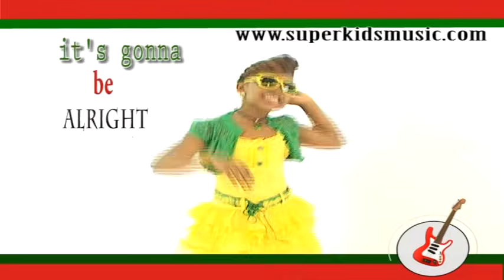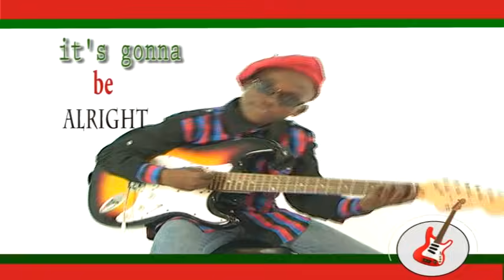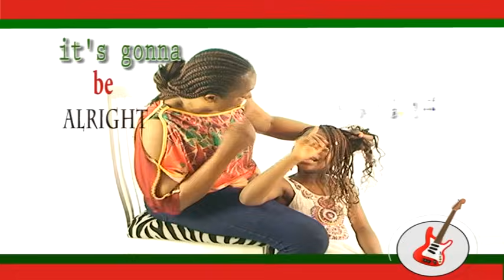The Superkids - The best mum in the world | Song for Mama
Flavour - Virtuous Woman [Official Video]
Super Kids Super mama
Super kids Africa I have a super mama
A have super mamon